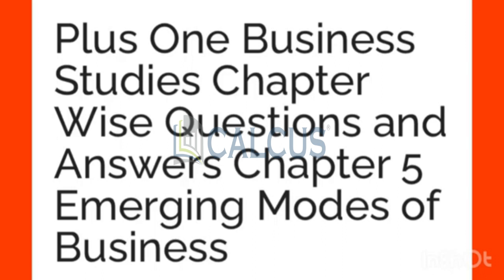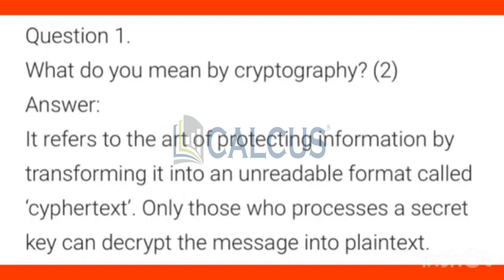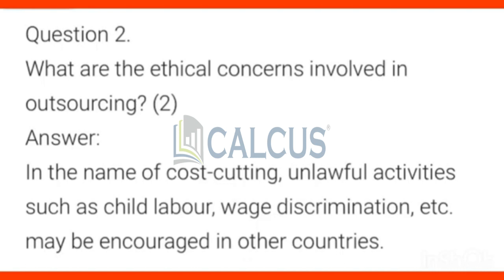✍️🔥A ഉറപ്പിച്ചോളൂ 1Business studies Chapter 5Emerging modes of business 2markquestions answer